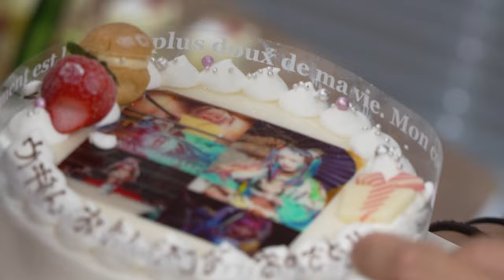【ぱぱぱ令和パーティ】解散を賭けた試合で敗北。涙を流すメンバーたちの想い・・・そして魂の直訴。